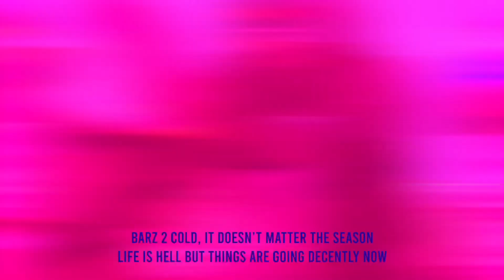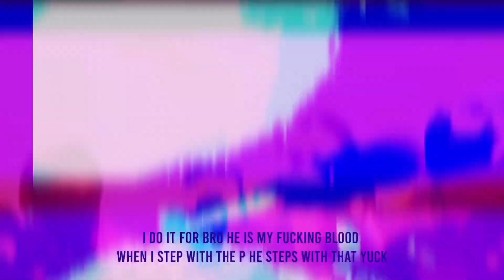Gettalot - Mash Up (Prod. Kayder x Jayherb)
DrillNL

Voor vragen of verzoeken kan je ons contacteren via ons mail of Instagram

Wil je tunes zetten op dit kanaal?